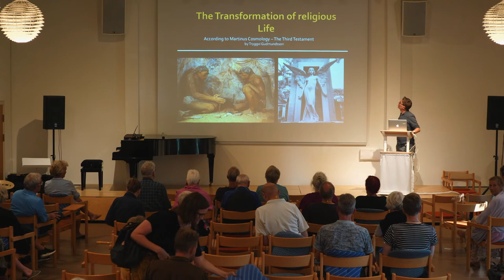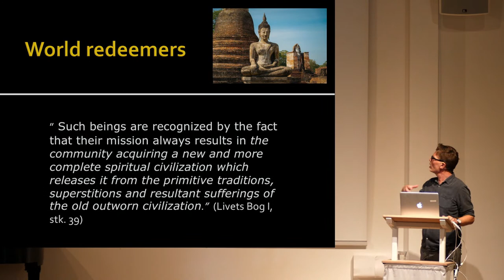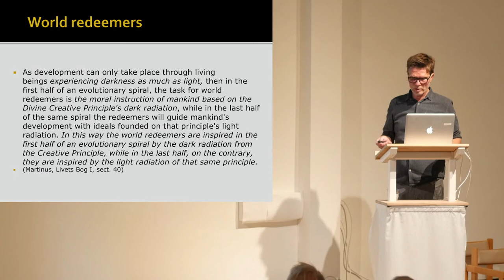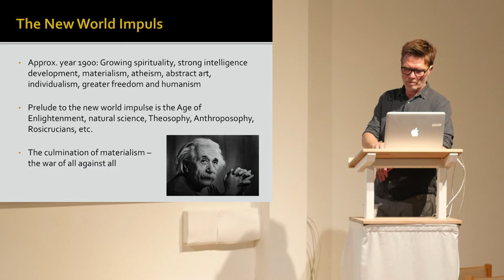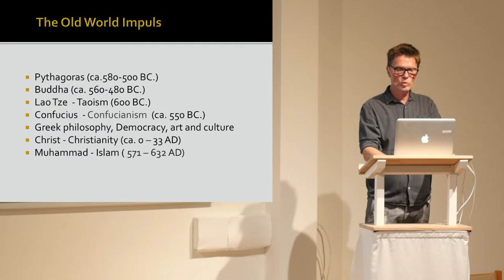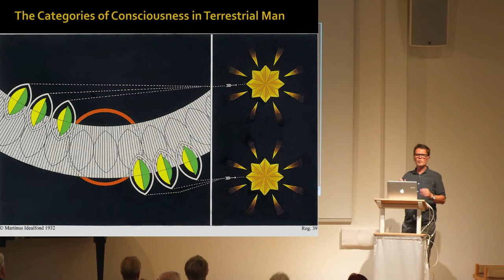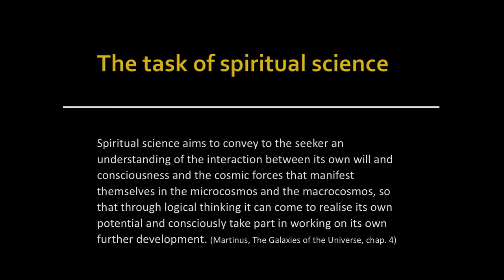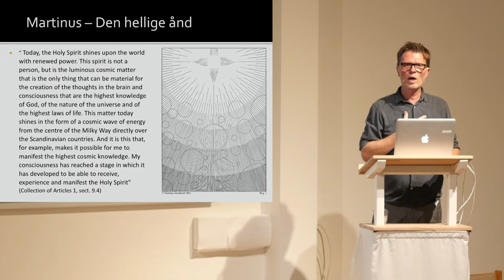Vortrag: Die Transformation des religiösen Lebens - Tryggvi Gudmundsson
Übersetzt von Kurt Gramm.